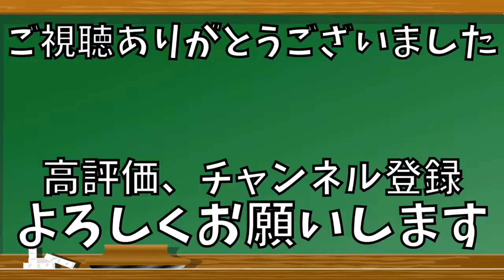身体を痛めてしまう後屈の方法を解説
後屈をすると腰が痛いと感じる人も多いのではないでしょうか？
後屈する時のポイントを間違えてしまうと腰や首、膝にストレスをかけてしまう身体の使い方になります。

後屈に必要なポイントを抑えて、痛みがなく動ける身体を手に入れましょう！